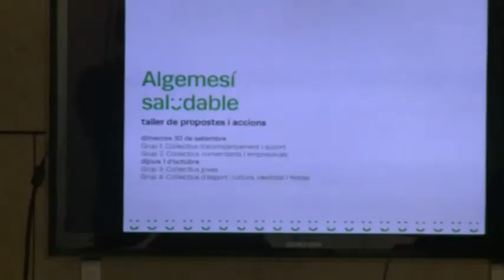6 octubre 2020 infor